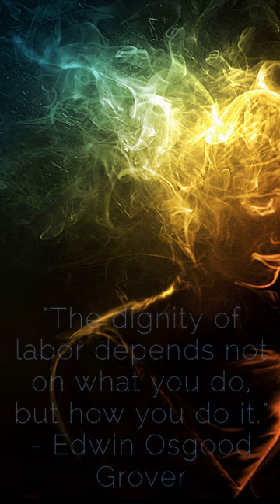International Workers Day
Justdressit BiznezzHubConsultancy InternationalWorkersDay WorkersDay. Workers play a crucial part to the economy and GDP of a country. You are important.